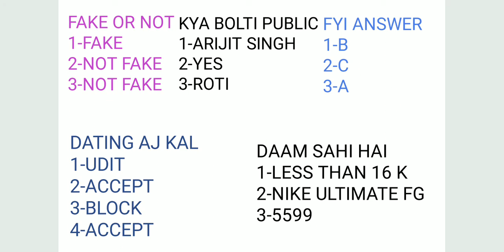FLIPKART FAKE OR NOT KYA BOLTI PUBLIC FYI DATING AAJ KAL TODAY LIVE ANSWER